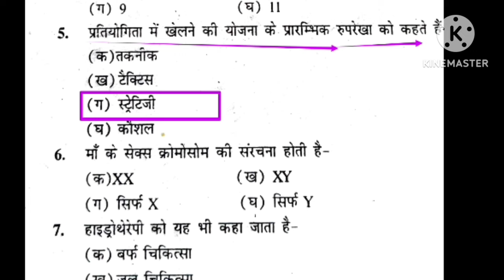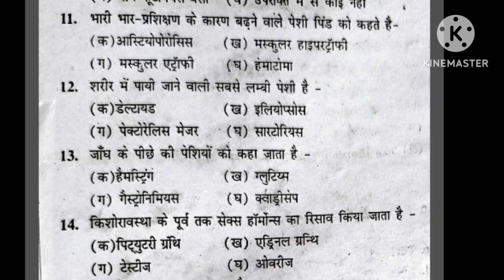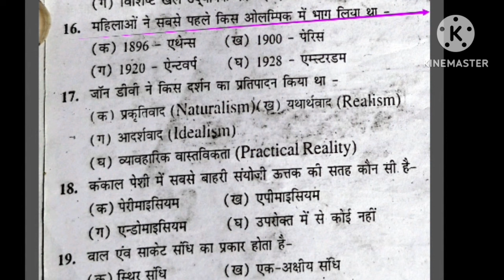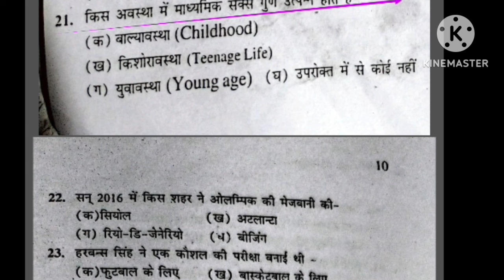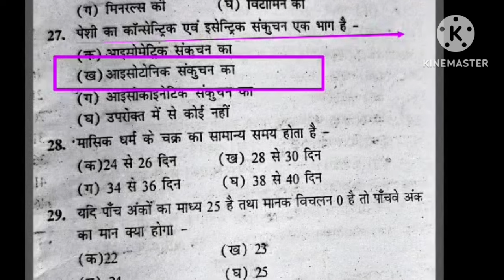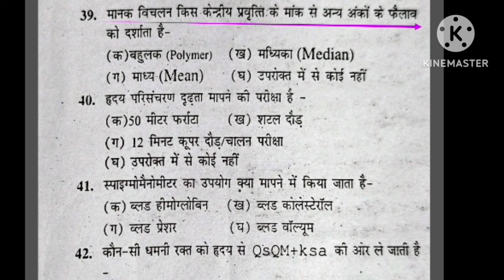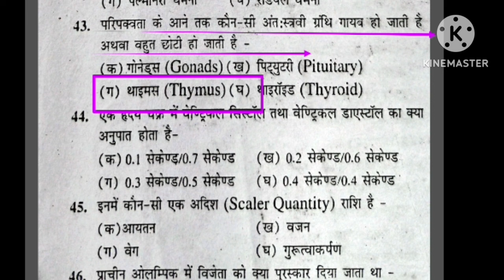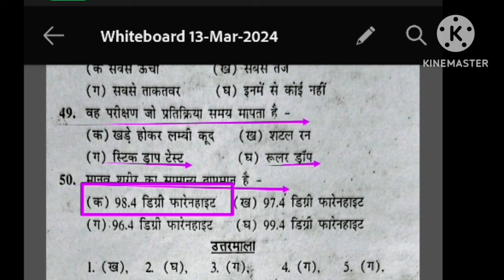Best MCQ practice of Physical Education/BPSC tre 3.0 /UPTGTPGT/UPLTGREAD/UKLT/MPSUPERTET/KVSNVS/NET